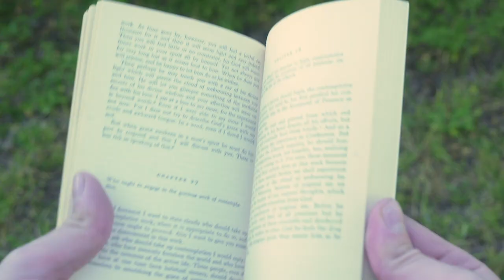Defining Mindful | Be Where How? Show (#1)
This project works with three categories of content: mindful, metaphysical, and nondual — all of which have value in their own way. The “mindful” material is based on secular mind-training practices and systems derived from Buddhism and Ancient Greek thought, particularly Zen and Stoicism. Modern teachers are Jon Kabat-Zinn, Sharon Salzberg, and of course the legendary Thich Nhat Hanh.

Have you wanted to learn more about philosophy and spirituality but felt intimidated by Ancient Greek or Sanskrit? Is it too embarrassing to admit that we are more than the body? Are you afraid to bring up reincarnation over coffee?

Well we love coffee. And Plato, Buddhism and Sri Ramana Maharshi. And we think these teachers and systems have some use today.

This is the Be Where How? Show: mystic philosophy made practical.

I’m Bob, speaking weekly with Scott and Ryan. We’re conscious creatives, and formerly closeted mystics, trying to unpack the inaccessible.

Be Where How? is Bob Peck and pals: Scott Standley & Ryan Padgett